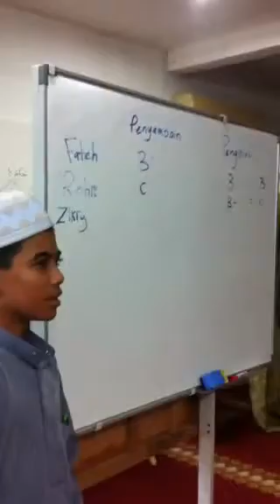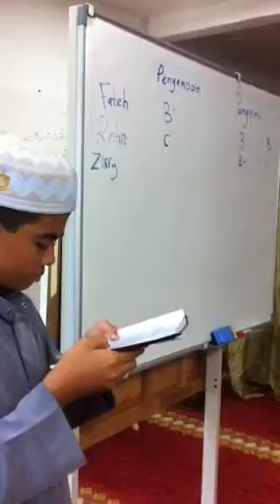Tahfiz Cuti Sekolah- Ucapumum- Jujur- Zikri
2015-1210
pondok durani